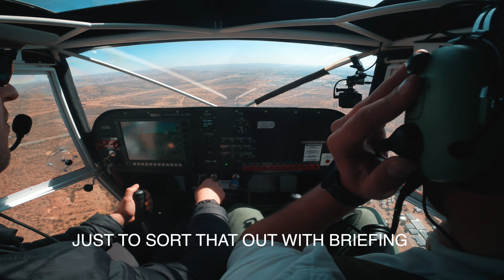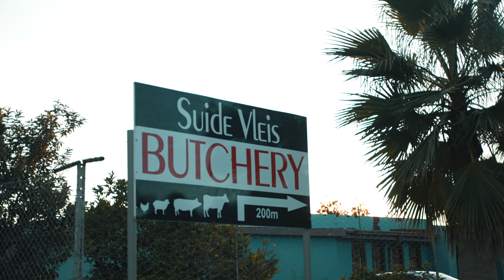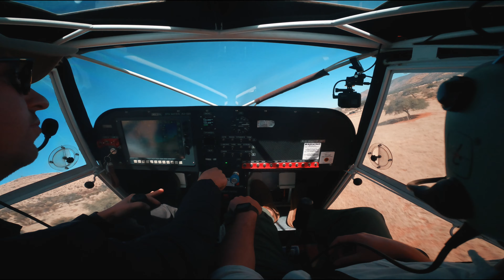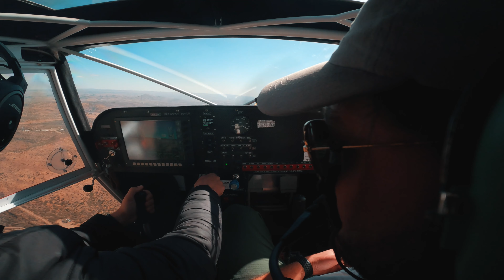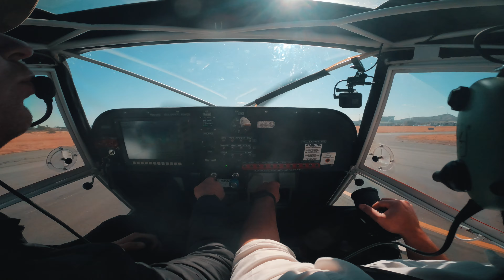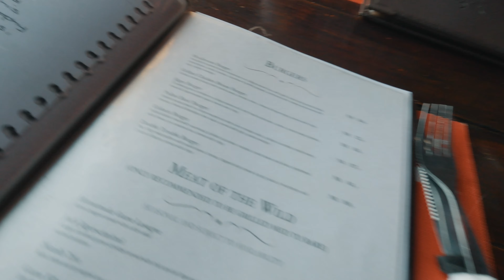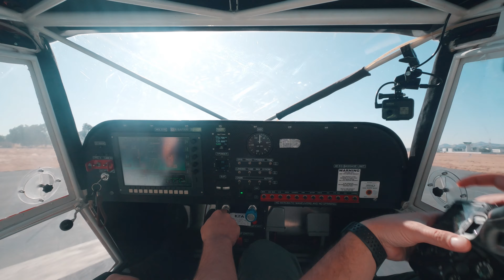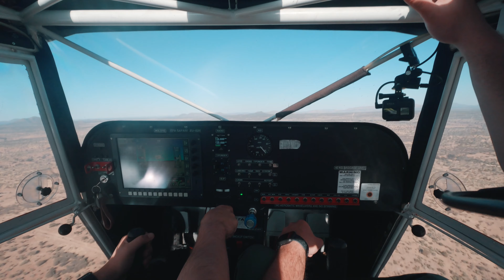DON'T MAKE THIS MISTAKE WITH NAMIBIAN ATC!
It was time to move further North and head toward Ibenstein Namibia. Travis and I decided we wanted to visit Windhoek Eros, Namibia's airport in the capital and catch a taxi to the famous Joe's Beer House. Whilst we did end up making it to the restaurant, it took a lot more energy than we'd hoped for.

We learned valuable lessons for future visits and will make sure to brief a little more in depth when visiting airfields in a different country because it is more than likely the rules are slightly different.

HUGE THANK YOU TO THE COMPANIES THAT HELPED!